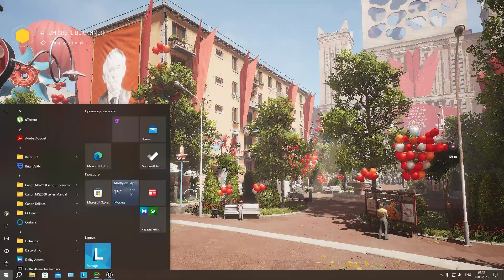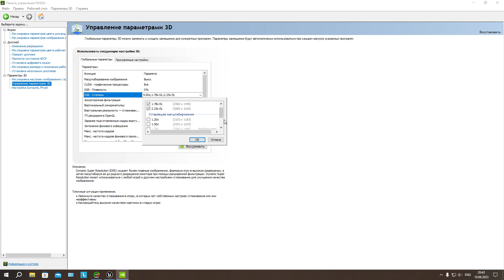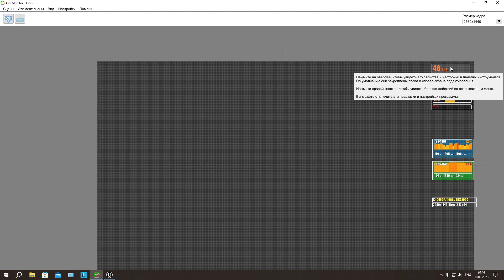Atomic Heart настройки графики. Супер четка картинка!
В этом видео я покажу ,как настроить и улучшить качество графики в Atomic Heart. Оптимизация Atomic Heart позволить получить идеально четкую и красивую картинку. Видео для обладателей средних видеокарт начиная от GTX 1070 ,1080, RTX 2060, 2070, 2080, RTX 3060, 3070, 3080, RTX 4070, 4080, 4090. Игра будет запущена в фейковым режиме Atomic Heart 4k ваша и моя видюха без проблем его вытянут . Спасибо